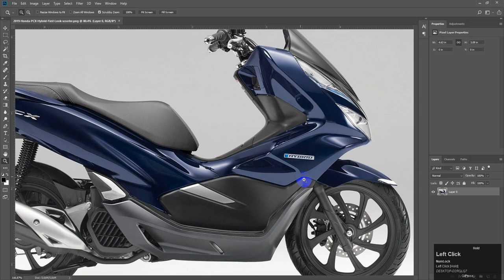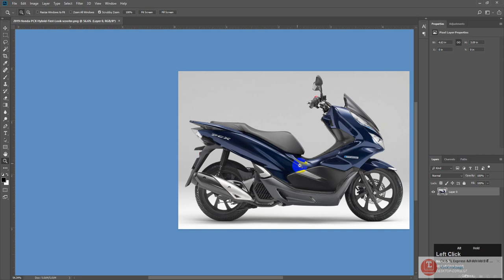ការពង្រើករូបភាព នឹងបង្រួមរូបភាប (​ photoshop zoom Pen ) By Vanna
សូមចូលទៅកាន់ទំព័រខាងក្រោម៖